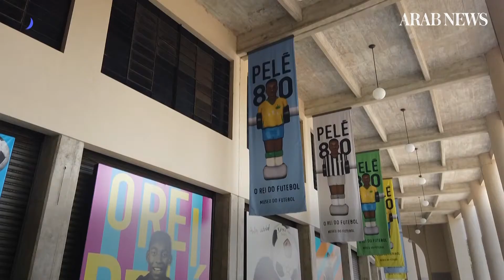Football fans mourn Maradona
Diego Maradona, one of the greatest players of all time, died Wednesday at the age of 60, plunging his native Argentina and football fans around the world into mourning.